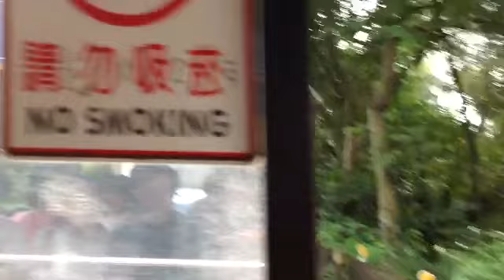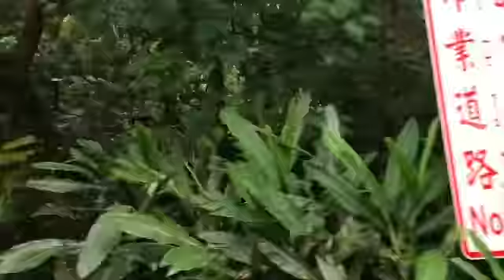動物園遊園列車